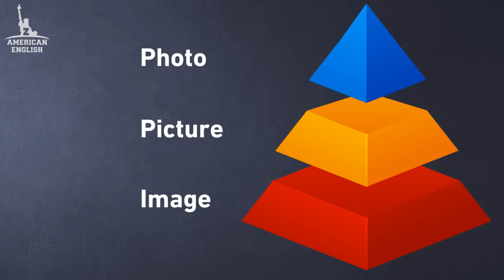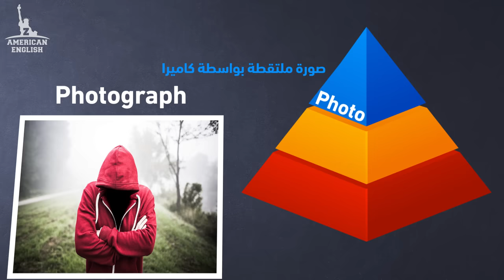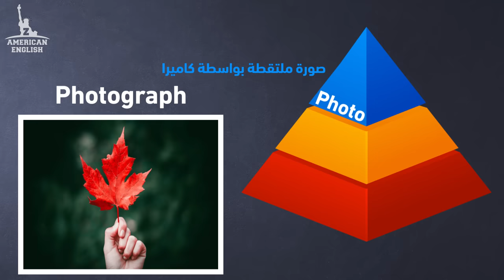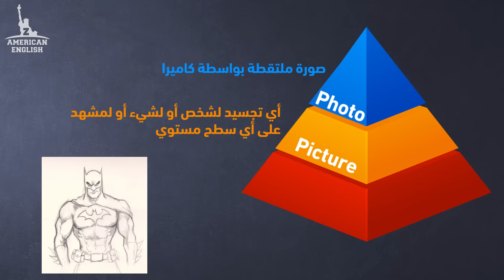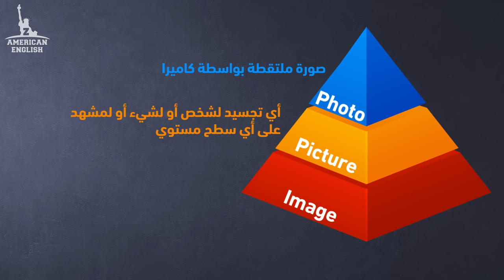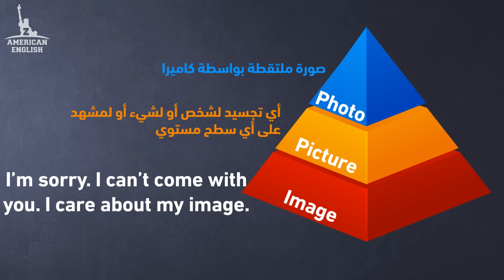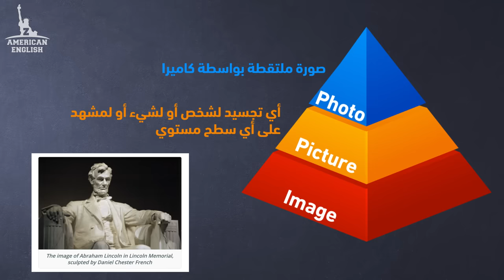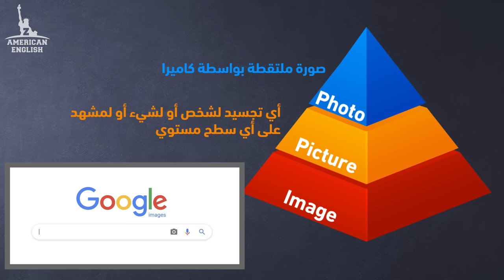الفرق بين image picture photo قواعد اللغة الانجليزية كاملة للمبتدئين English Bits 17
١- إبدأ بكورس تعلم اللغة الانجلزية من الصفر بالتوازي مع كورس تعلم القراءة - حلقة من هنا وحلقة من هنا
بالاضافة الى كورس الصوتيات
كورس شامل لتعلم اللغة الانجليزية من الصفر بالترتيب هنا

كورس شامل لتعلم القراءة في اللغة الانجليزية  بالترتيب هنا

كورس شامل لتعلم وشرح الصوتيات في اللغة الانجليزية بالترتيب هنا

٢- بعد ذلك انتقل الى كورس تقوية مهارة الاستماع بالتوازي مع كورس المحادثة

كورس شامل لتقوية مهارة الاستماع في اللغة الانجليزية بالترتيب من هنا

كورس شامل لتعلم المحادثة باللغة الانجليزية بالترتيب من هنا

٣- لا تنسى ان تدرس حلقة واحده من كورس القواعد يوميا بالترتيب الموجود على القناة - لا تكتب اي شيئ في القواعد

ولا تتعمق فيها - فقط ركز في الحلقة - افهم القاعده - اجعلها منطقية في عقلك - ثم اليوم التالي انتقل للتى تليها - بعد انهائهم - اعد من الاول بنفس الطريقة

كورس قواعد اللغة الانجليزية بالترتيب من هنا

٤- بعد هذا تكون جاهز للانتقال الى كورسات المستوى الثاني على القناة.

 تابعنا على